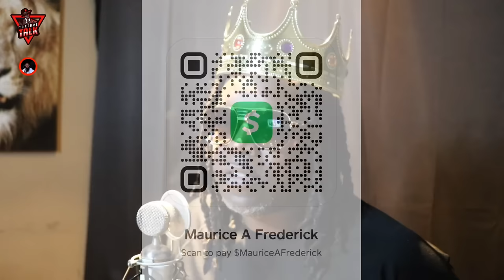Watch me debate ​⁠@eszgotbarz ​⁠@DrakeOfficial vs ​⁠@kendricklamar